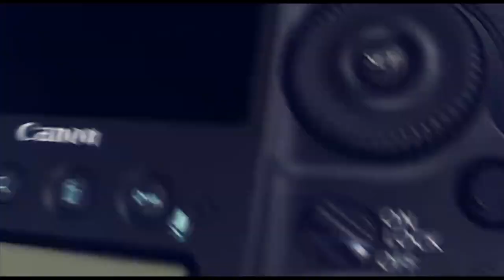دحية النسوان زي الشيطان جديد 2020 مع الفنان معين الاعسم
دحيه سالم
  دحيه ايمن
 دحيه معين
 دحيه الزعبور
  دحيه عماد
  دحيه يا
  دحيه يوسف
  دحيه ابو
  دحيه بدويه